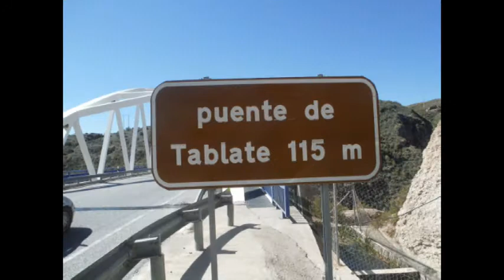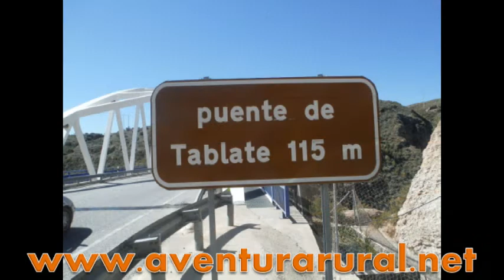CHLOE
Salto de Puenting de 90 metros en Tablate Lanjaron.